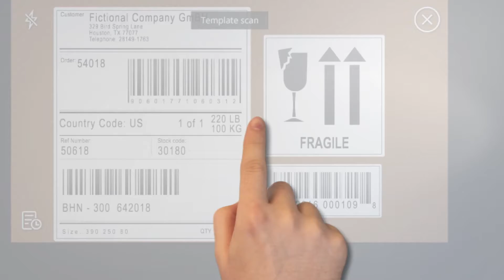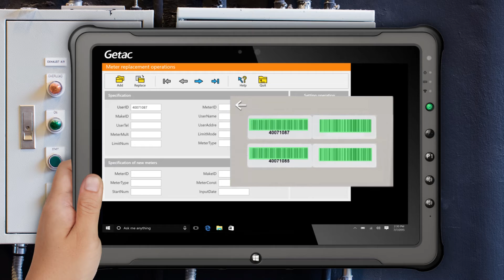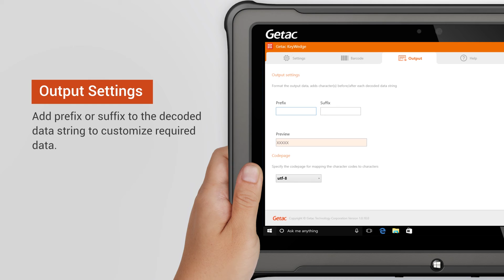Getac KeyWedge Barcode Reader Utility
The Getac KeyWedge Barcode Reader Utility expands the capability of any ruggedized Getac device with a rear camera. No hardware. No upgrades. No SDK integration is required. Simply install the app and you’ve got a one-touch rugged barcode scanner suitable for standard industrial field use.

With our software you can add barcode scanning capability to Getac devices utilising the rear camera, enabling easy rollout of asset tracking and identification capabilities across your organization at very little cost. KeyWedge provides one-click scanning via the app icon or a programmable hardware button. Multiple codes can be scanned and stored in sequence. A torch function is enabled for low-light conditions. Diverse scan modes and an easy-to-use Configuration Wizard are also available.